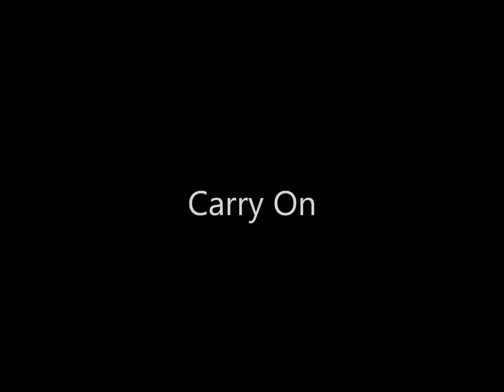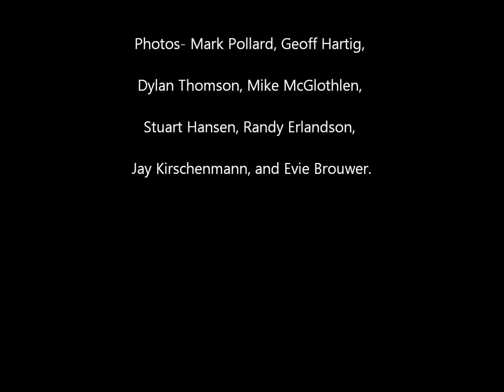Jeff Thomson "Carry On"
A new song from an upcoming cd